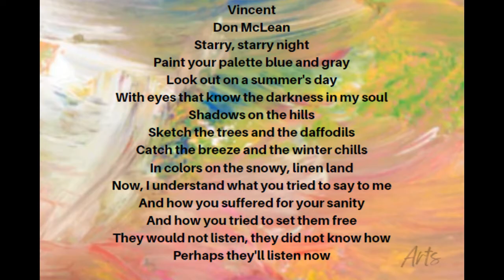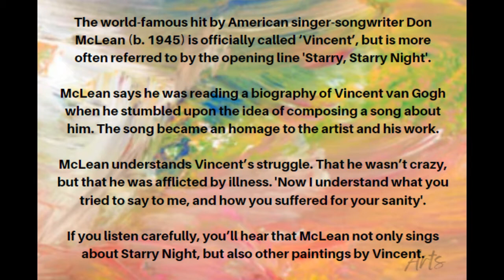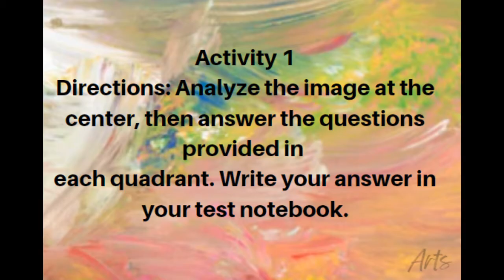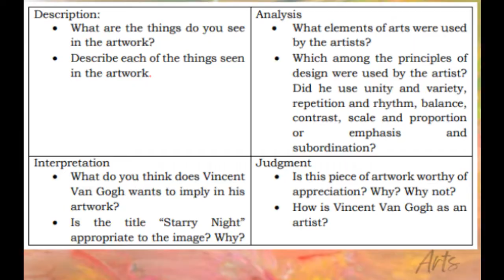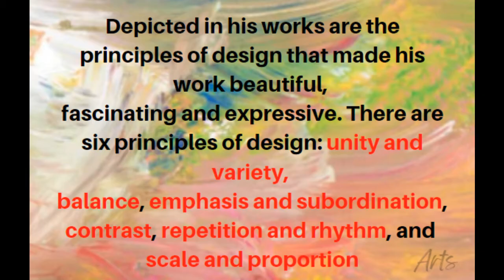Arts 10 Q1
Great video lesson for Arts 10